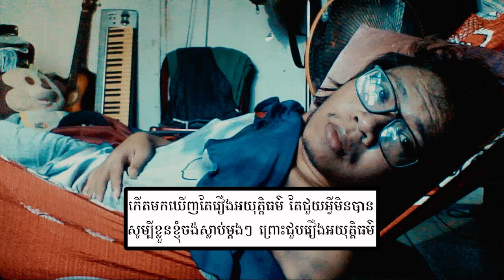កើតមកឃើញតែរឿងអយុត្តិធម៌ តែជួយអ្វីមិនបាន សូម្បីខ្លួនខ្ញុំចង់ស្លាប់ម្តងៗ ព្រោះជួបរឿងអយុត្តិធម៌